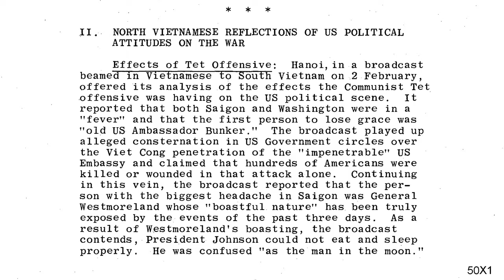CIA releases previously classified presidential briefings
At a public event held at the LBJ Presidential Library on Sept. 16, the Central Intelligence Agency released previously classified daily briefings it gave to Presidents Lyndon B. Johnson and John F. Kennedy in the 1960s.